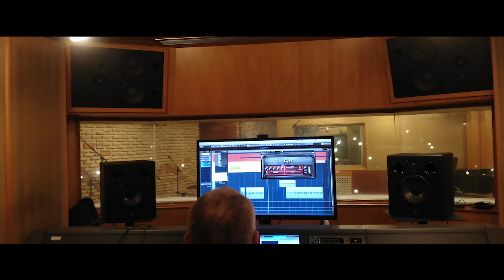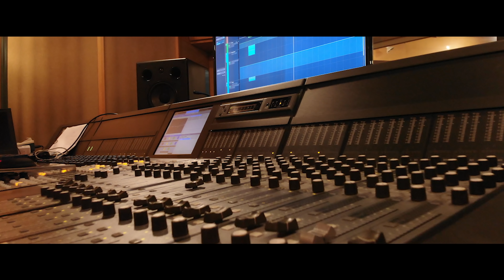G.O.T.-Είχα Ξεχάσει(4K Official Video)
Recorded at Odeon Studios
Mixed&Produced at Odeon Studios